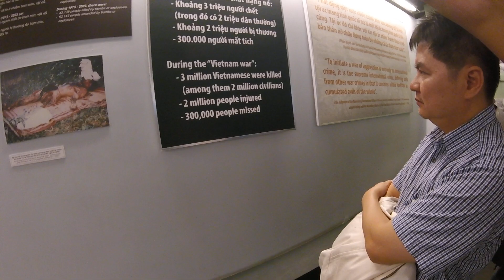เที่ยวเวียดนาม งานโฮจิมินท์บุ๊คแฟร์ 2016 เที่ยวพิพิธภัณฑ์สงครามเวียดนาม ตอน6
สำนักพิมพ์แห่งจุฬาลงกรณ์มหาวิทยาลัย ได้มอบรางวัลให้กับนักเขียนที่มียอดขายติดอันดับ
พามาชมงานหนังสือ โฮจิมินท์บุ๊คแฟร์ 2016 วันแรกที่มาถึงพาไปชมพิพิธภัณฑ์สงคราม
ประวัติความเป็นมาของการต่อสู้ของชาวเวียดนามในสงครามเวียดนาม ความเลวร้ายจากสงคราม และความทรหดอดทน ของชาวเวียดนามทำให้ชาติของเขาชนะในสงครามที่ได้มาซึ่งเอกสารต่อฝรั่งเศสและสหรัฐอเมริกา

พิพิธภัณฑ์สงครามได้บอกเล่าเรื่องราวในอดีต เป็นสถานที่ที่ผู้คนทั้งโลกได้ไปร่วมรำลึก
และดูเรื่องเล่าเรื่องราวในอดีต เพื่อเป็นเครื่องย้ำเตือนว่าจะไม่ให้เกิดขึ้นอีก
และการแสวงหามิตรภาพความสงบสุข เป็นเครื่องมือสำคัญที่จะทำให้มนุษยชาติในโลกนี้อยู่ด้วยกันอย่างมีความสุข
บันทึก พฤหัสบดี 24 มีนาคม 2559
Google Map